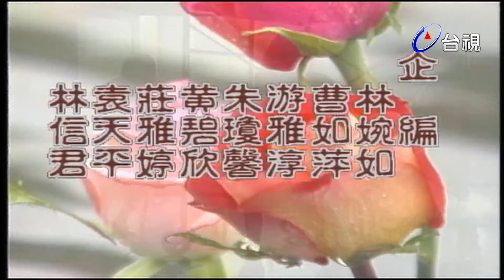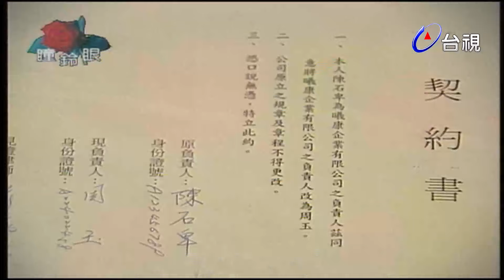玫瑰瞳鈴眼 第 145 集 請君入院 Rose n' Siren Eyes EP145